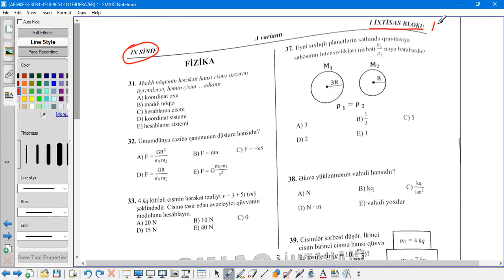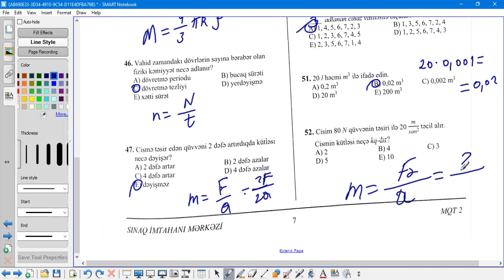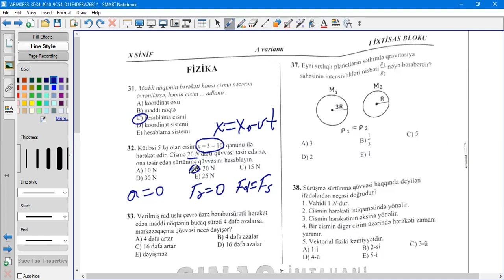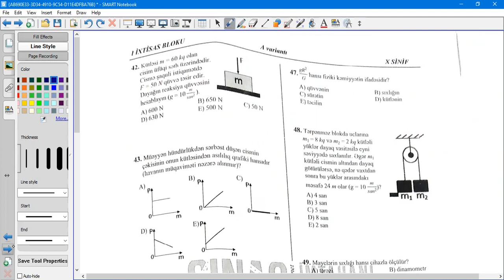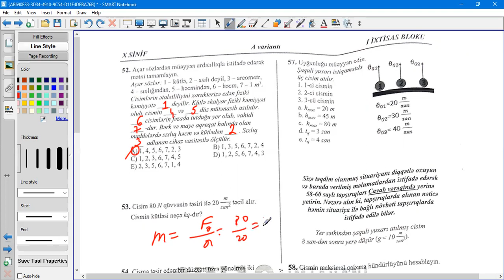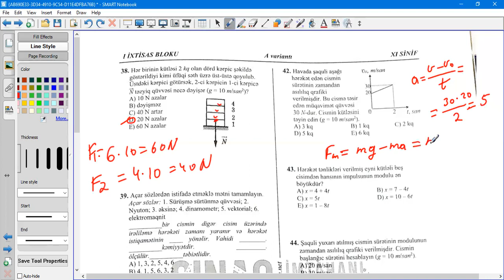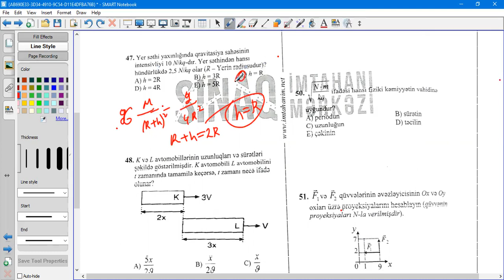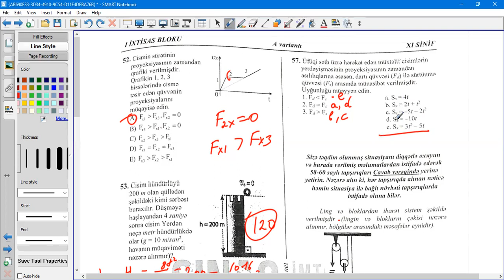27 noyabr hədəf sınağı fizika suallarının izahı. 9-cu, 10-cu və 11-ci siniflər